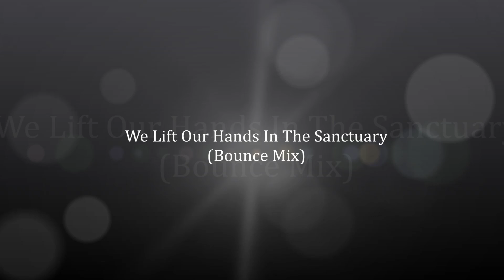We Lift Our Hands In The Sanctuary (Bounce Mix)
Gospel Bounce Remix of "In the Sanctuary" by Kurt Carr & The Kurt Carr Singers